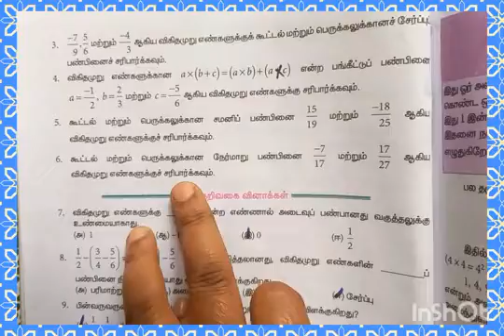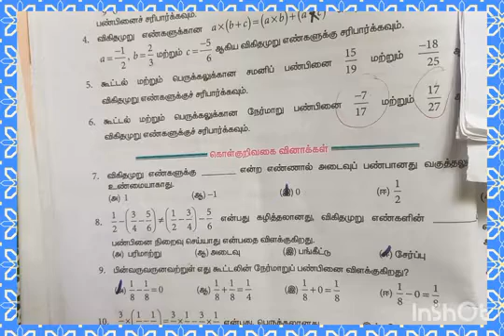8th chemistry|number|exercise 1.3 in Tamil|எட்டாம் வகுப்பு கணக்கு|எண்கள்|பயிற்சி 1.3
எட்டாம்வகுப்புகணக்குபயிற்சி1.3கணக்குஎண்2
எட்டாம்வகுப்புகணக்குபயிற்சி1.3கணக்குஎண்3
எட்டாம்வகுப்புகணக்குபயிற்சி1.3கணக்குஎண்4
எட்டாம்வகுப்புகணக்குபயிற்சி1.3க jiணக்குஎண்5
எட்டாம்வகுப்புகணக்குபயிற்சி1.3கணக்குஎண்6

முழுக்களின் கூட்டல் கழித்தல் பெருக்கல் வகுத்தல் விதிகளுக்கான வீடியோ லிங்க்